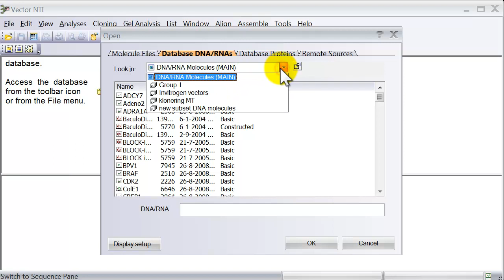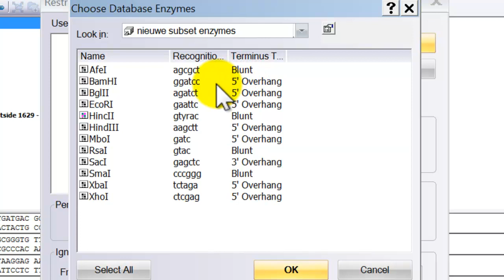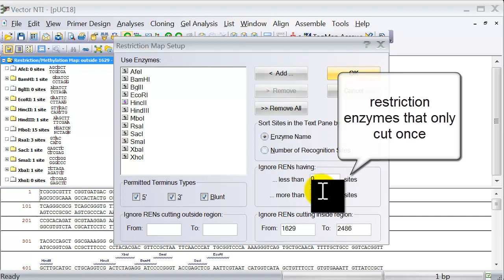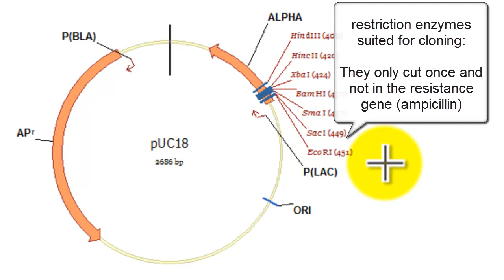vectorNTI define restriction sites EN.mp4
vector NTI define restriction sites RE DNA